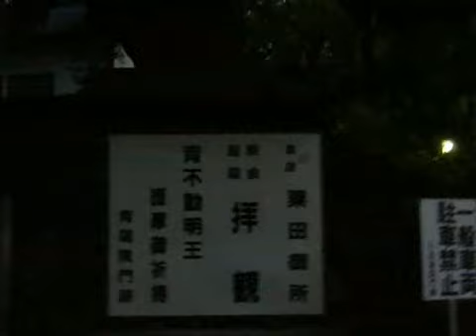京都案内☆知恩院から神宮道を抜けて平安神宮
八坂の塔→ねねの道→八坂神社(円山公園)を過ぎて
今度は
知恩院→(神宮道)→平安神宮まで
すごい揺れてます、ごめんね。